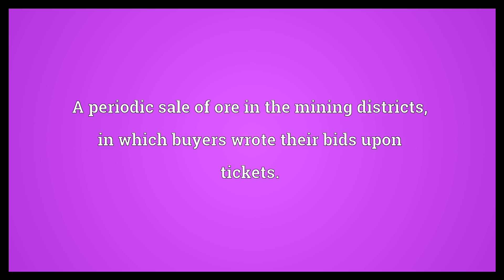Ticketing Meaning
Video shows what ticketing means. The issuing or selling of tickets. A periodic sale of ore in the mining districts, in which buyers wrote their bids upon tickets..  Ticketing Meaning. How to pronounce, definition audio dictionary. How to say ticketing. Powered by MaryTTS, Wiktionary